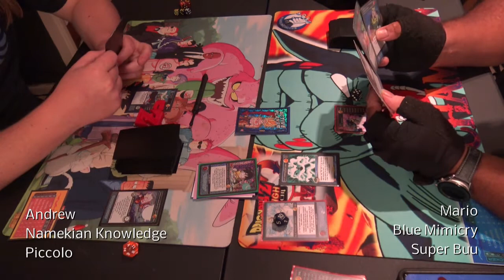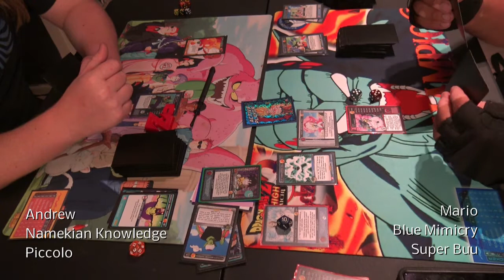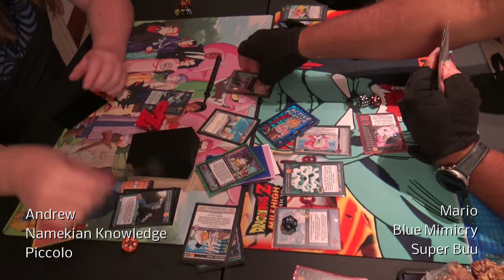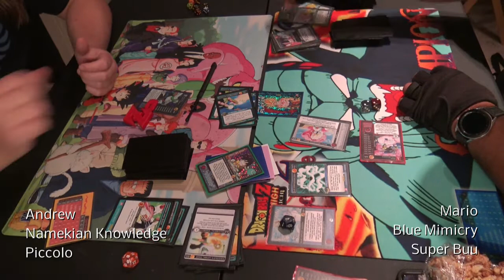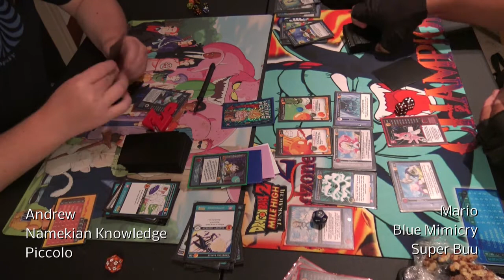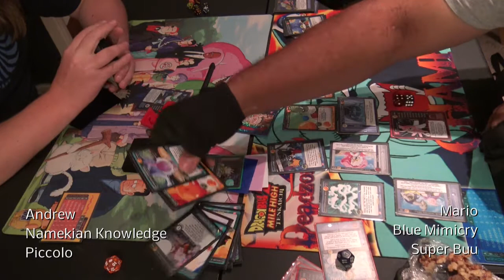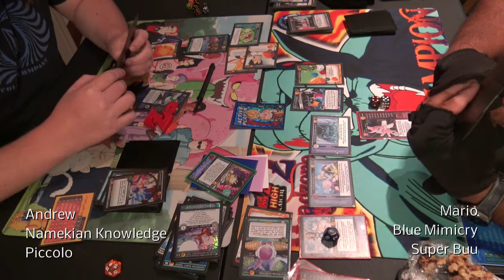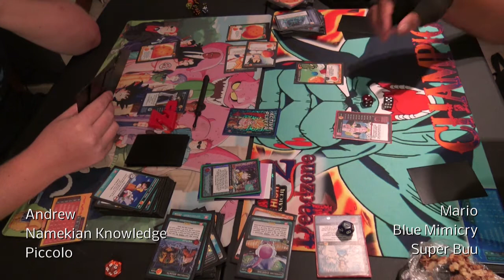Namekian Knowledge Piccolo Vs Blue Mimicry Super Buu 07/25/2021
A slow but fun fight